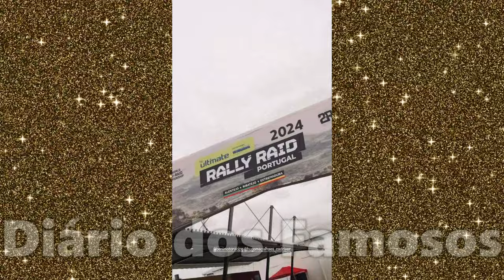BERNARDO SOUSA DECLARA-SE A BRUNA GOMES EM DIA ESPECIAL + BERNARDO É CAMPEÃO NO RALLY!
A Bruna Gomes e o Bernardo Sousa completaram dois anos de namoro e o Bernardo fez uma declaração de amor a Bruna Gomes! O Bernardo também ficou em primeiro lugar no Rally Raid Portugal, veja tudo no vídeo!